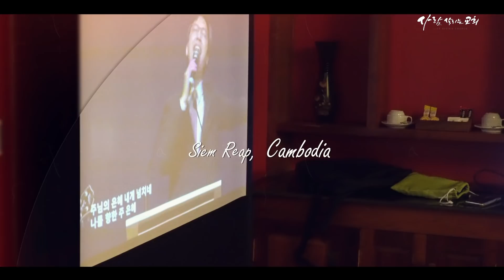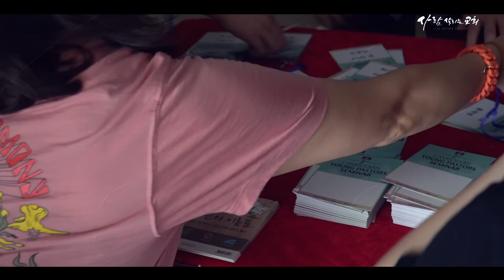2018 사람 살리는 교회 - 캄보디아 1차 아웃리치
일시: 2018년 8월 27일 - 29일
장소: 캄보디아 씨엠립, 로열 임페리얼 호텔
주제: 친밀함
강사: 라준석 목사 (서울 사람 살리는 교회) 이정호 목사 (예수 따라가는 교회) 이종훈 목사 (부산 구덕교회) 성중원 목사 (사람 살리는 교회)